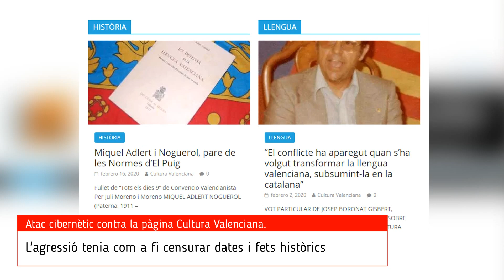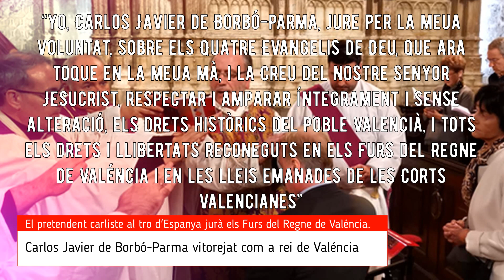Valencia tiene un nuevo rey Carlos Javier de Borbón jura los Fueros del Reino de Valencia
NOTÍCIES VALENCIANES: Analisem l'actualitat valenciana. Aniversari de les Bases de Castelló, descobriments arqueològics en Valéncia, presuntes agression ideològiques a valencianistes, Plataforma per la Llengua l'ONG del Català i la policia, i la jura dels Furs del Regne de Valéncia per Carlos Javier de Borbó-Parma. ¡No te baixes del submón!
CLASSES DE VALENCIÀ:
Deprén Valencià en Normes d'El Puig, per a més informació:

¡TENDA DE LO NOSTRE!
(Recorda càdic: GENTDELMON per a obtindre descontes)

Listen on Spotify Ninety9Lives releases are free to use and monetize in user-generated content (UGC) made by independent content creators in video content on YouTube, Twitch & Mixer without the fear of copyright claims.

Time Piece by Silent Partner from YouTube Audio Library ––– • Track Info: Title: Time Piece Artist: Silent Partner Genre: Alternative & Punk Mood: Angry Download ––– • Licence: You're free to use this song and monetize your video. (You can use it only for YouTube videos) ––– • Optional support (Thanks) Please provide the following in the description of your upload: Music: Time Piece - Silent Partner ––– • F.A.Q: How to use music ––– • Main Playlists: Artists Genres Moods ––– • Follow us: Facebook Twitter Instagram SoundCloud Google+

This stock music is FREE production music that you can use commercially You’re free to use this song in any of your YouTube videos, but you must include the following information and artist credits in your video description (Copy & Paste): Music Credit: OurMusicBox (Jay Man) Track Name: "The Headlines" Music By: Jay Man @ Official "OurMusicBox" YouTube Channel License for commercial use: Creative Commons Attribution 4.0 International (CC BY 4.0) Music promoted by NCM ► (C) Copyright Notice: This is royalty free music that has been released under the "Creative Commons Attribution 4.0 International (CC BY 4.0) license." Details about the license can be found